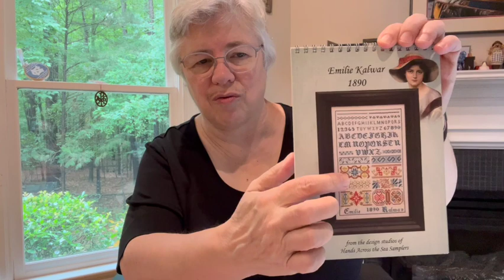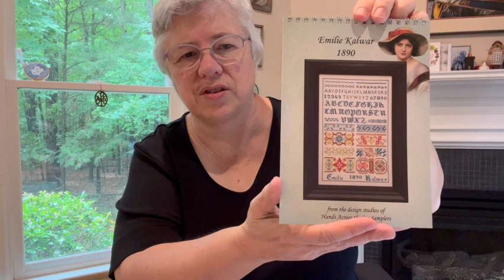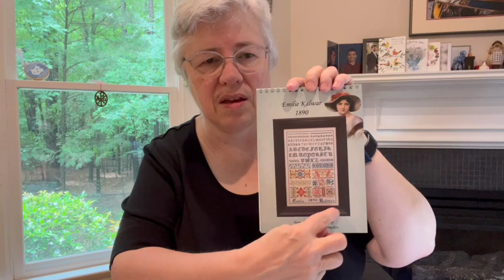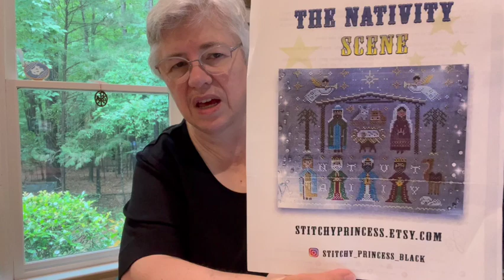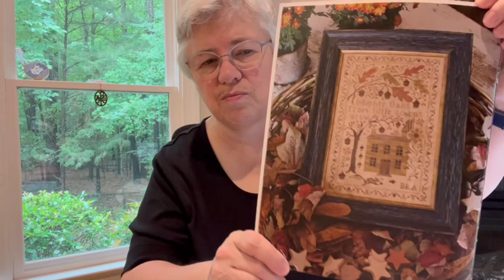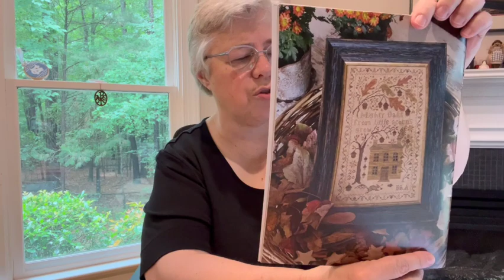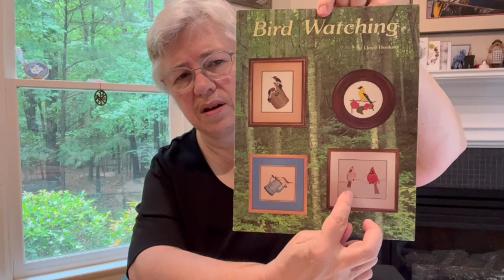Flosstube and Variety Show #84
Flosstube = cross stitch; Variety Show can be anything, and sometimes many things all at once!

Discord (CTC Fan Server): tworivers

Special intro and outro music: “Leaning On the Everlasting Arms” - 19th century hymn - excerpts from an arrangement by Byron Williams (my husband)

Today I mentioned:

Cross stitch:

Emilie Kalwar 1890 - Hands Across the Sea 18-count White Clay by Fox and Rabbit

Winter Rose Manor - With Thy Needle & Thread (Brenda Gervais) - called for linen and overdyed cottons (36-count Brenda’s Brew by R&R)

The Nativity Scene - by Stitchy Princess (Etsy shop) 18-count light blue Aida and called-for DMC threads (nativitysal the third weekend of every month)

Mighty Acorn - by Blackbird Designs (from the book Winds of Autumn). Planned to be stitched on 18-count Aida Saltbush by Fox and Rabbit, called for Weeks Dye Works threads, 1 strand over one Aida square. Will start this the first weekend in July

Blast from the Past:

Bird Watching - an out-of-print chart from 1983 - “Cardinals” on 18-count gray Aida with called-for DMC

“Centennial” - from a photo by Douglas Hill, a cross stitch of 12 Church Street, LeRoy, NY. (Unpublished digital chart made in the proto-digital camera era in the early 1980s.) 14-count Aida, 10 shades of browns to recreate the sepia tones of vintage photos.